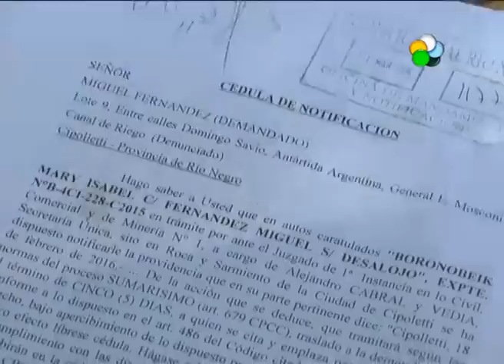Cipolletti: vivir arriba de un sauce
Miguel vive arriba de un Sauce en Cipolletti y pide 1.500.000 pesos para irse del lugar. Es el cuidador del terreno desde hace 12 años. Pero asegura que los dueños nunca le pagaron. Ahora le piden que se vaya pero el dice que no se va a ir hasta que no le den lo que le deben. Le llegó una orden de desalojo el pasado lunes. Se construyó su casa en el árbol porque la casa del lugar se está derrumbando. . MIGUEL “TARZAN” FERNANDEZ - CUIDADOR.